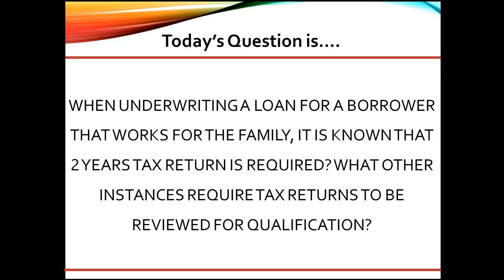When underwriting a loan for a borrower that works for the family, it is known that 2 years tax....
VIDEO CREATION DATE:  August 14, 2023

2023 CampusMortgage®. Without the prior written permission of Mortgage University, Inc. (DBA CampusMortgage), no part of this video/content may be used, reproduced or transmitted in any form.